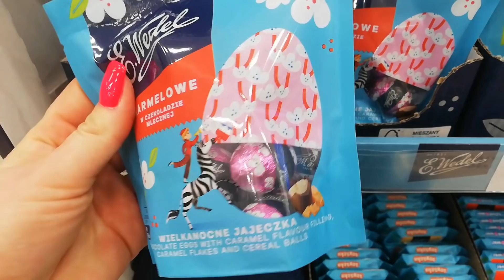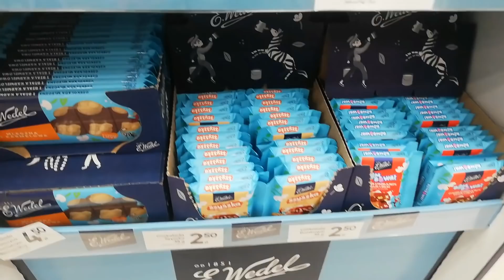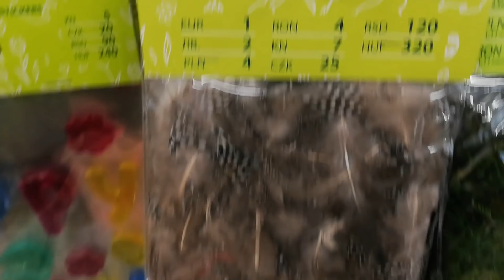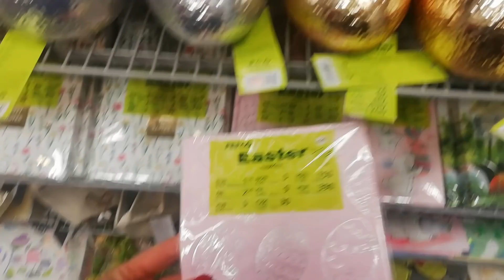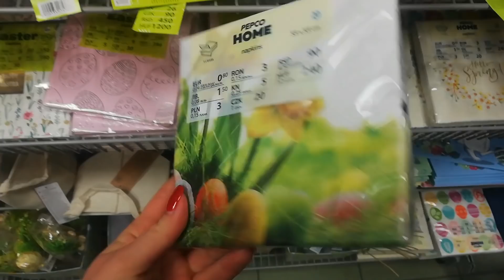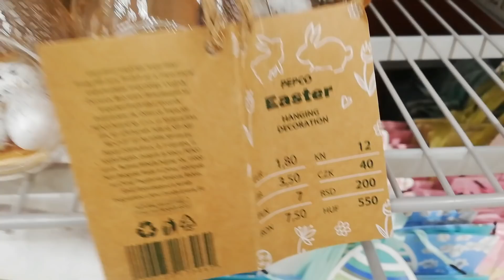WIELKANOC W PEPCO/Dekoracje Nowości Zobacz koniecznie ❤️❤️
🏠📫 ADRES :zapytaj 🎁

MÓJ INSTAGRAM:🔔
crazymom168

@Crazy mom
Muzyka: Another time
Muzyk: LiQWYD